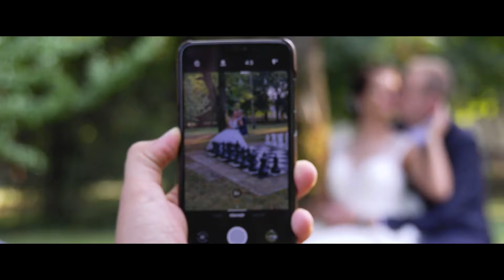Réka és Dani esküvői klipje (Kerekerdő Turisztikai Központ Napkor)